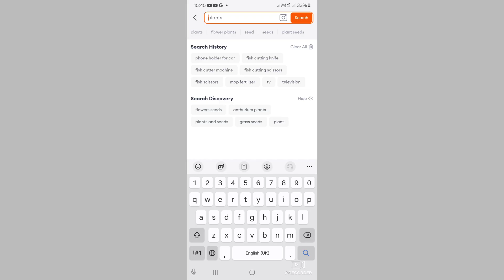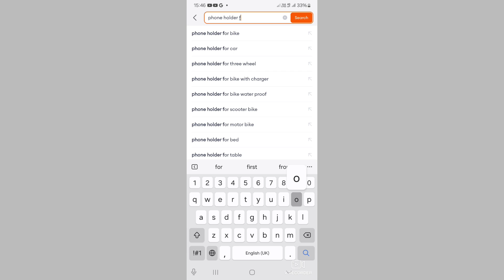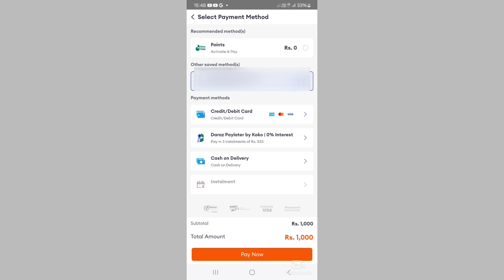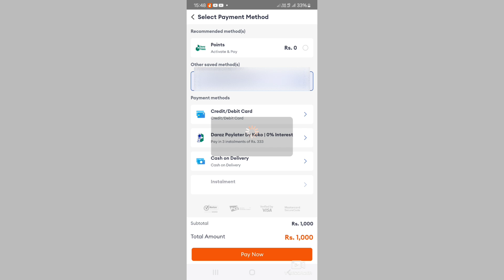Daraz app இல் mobile மூலம் order செய்வது எப்படி?